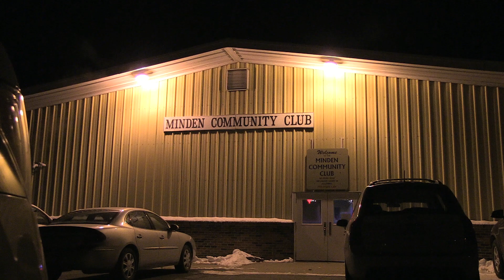Adult Valentine's Dance at the Minden Community Club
Minden, Iowa -- Minden Community Club hosts a Valentine's Dance for adults on Saturday, Feb. 11 at the Community Club hall in downtown Minden.

Photojournalist Daniel Johnson